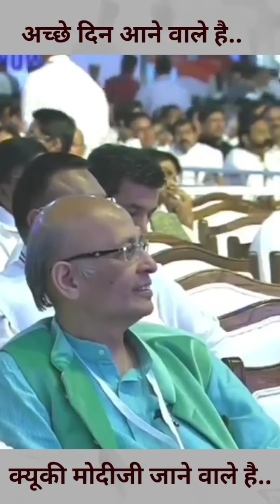अब अच्छे दिन आने वाले है, क्योंकि मोदीजी जाने वाले है...